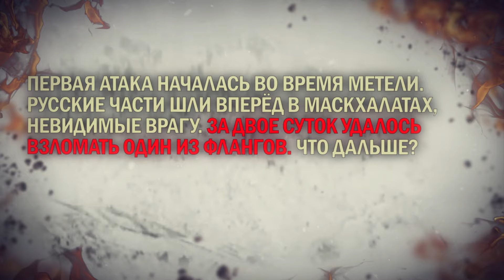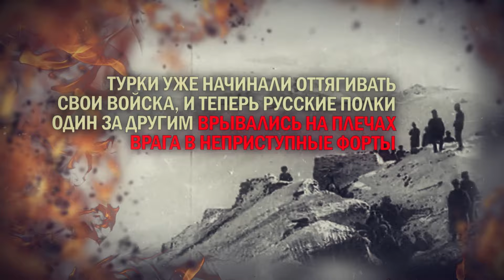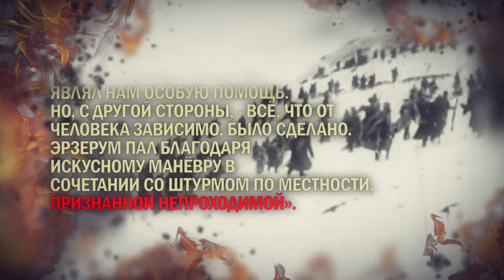16 февраля 1916 год. Взятие крепости Эрзеру́м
16 февраля 1916 года на закавказском фронте Первой мировой войска генерала Юденича взяли турецкую крепость Эрзерум. Турецкий гарнизон отступил, потеряв до 70% личного состава.